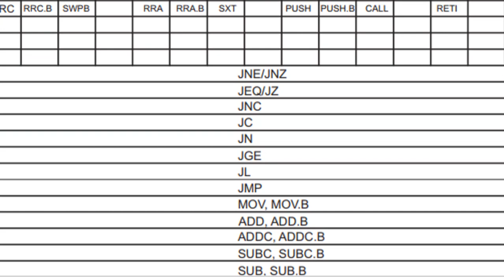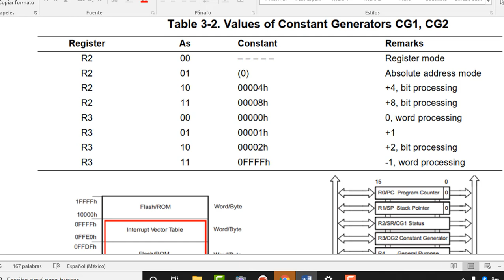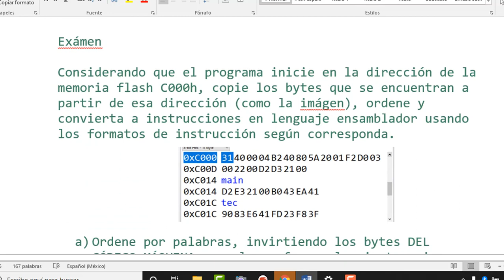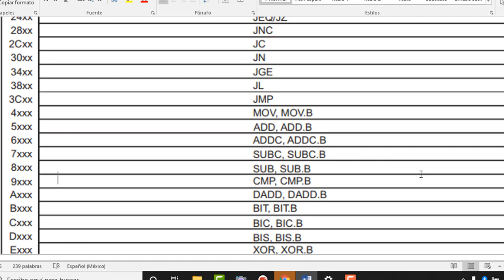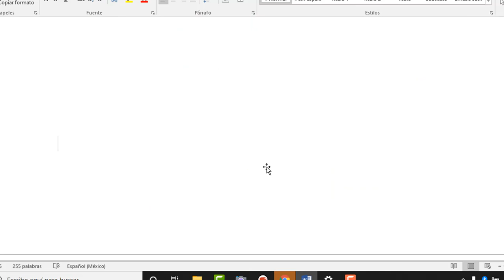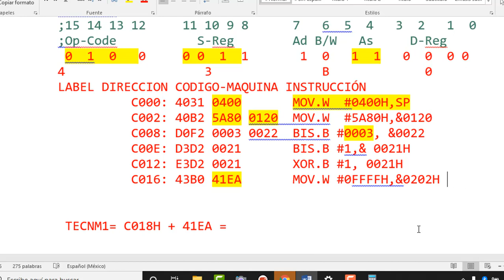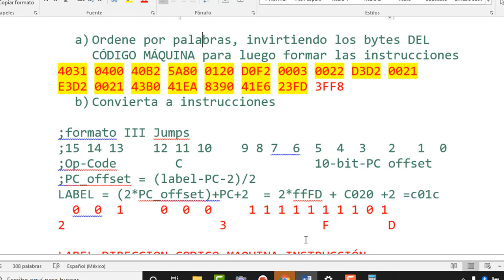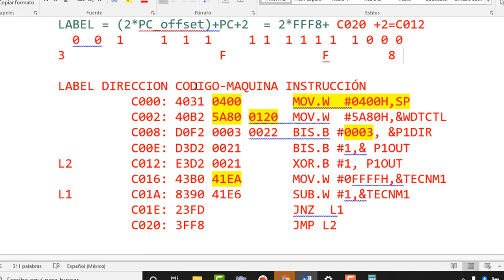Lección 9: MSP430 conversión de código máquina a Instrucciones en Ensamblador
Se explica la conversión, ejemplo de un exámen del  MSP430